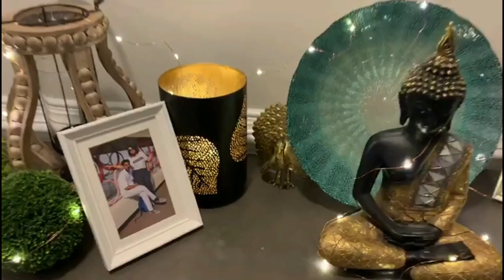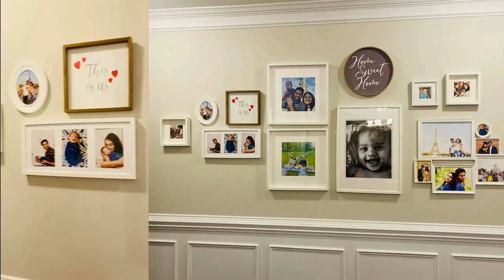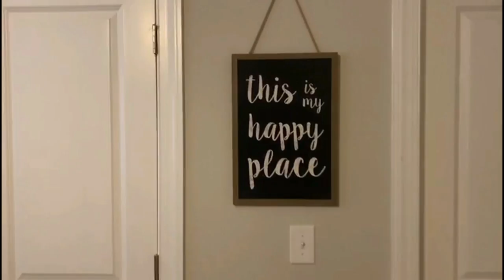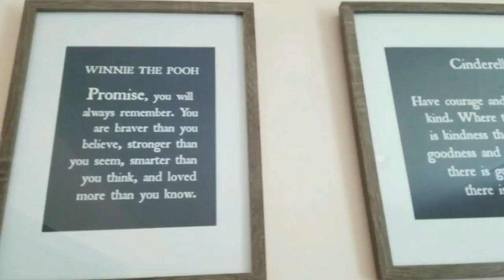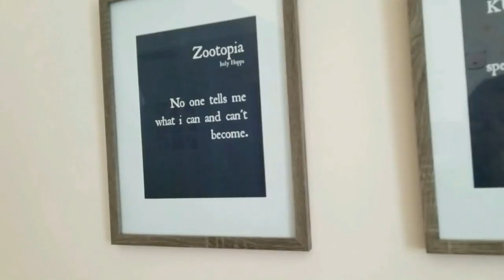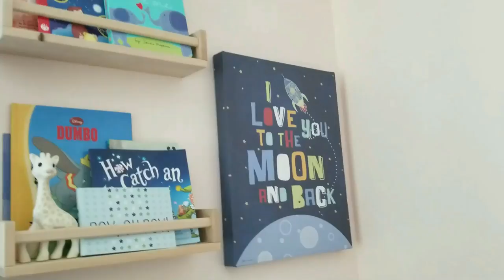Beautiful House Tour in USA | Baby Boy Nursery Tour | Baby Cradle Ceremony Decor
Crib Sheet
Nursery Frame
Crib Skirt
Ikea Book Shelf
Nursery Basket
Diaper Changing pad
Changing pad Cover
Pantry Baskets
Food Storage
Artificial Plant
Storage Basket
laundry Stickers
Nursery Decals
Front Room WallPaper
Curtain Panel
Metal ART and Ganesha art are from ETSY and Peir1 which are no longer available.
Buddha - Home Goods